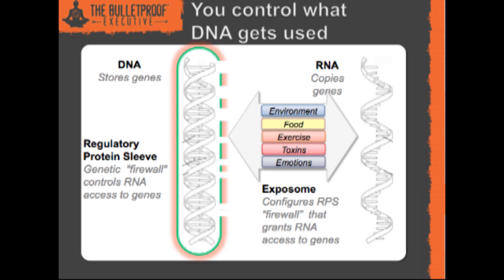Epigenetics (Explained in The Simplest Way Possible)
Hi, I'm Dave Asprey and this is the simplest way you will hear Epigenetics explained.

Epigenetics is a little-known field that affects everyone (yes - everyone) and in this video you will learn how you may easily change the expression of your genes (and the genes of your children)! Enjoy - and keep staying Bulletproof, my friends.

My Youtube channel is dedicated to providing you with the newest insights on biohacking your mind and body in order to make your life more stress-free, fat-free, and happy! Here is a link to my channels home

For more tips on biohacking and optimizing your performance in all facets of life go

Need any more questions answered about becoming Bulletproof? "LIKE" my facebook fan page and fire away

-Dave